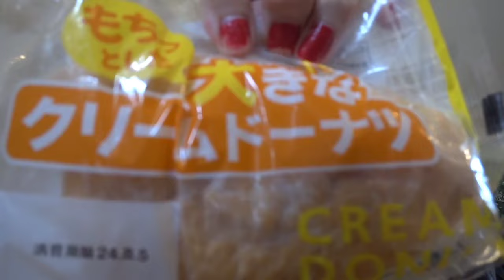避暑地の絵日記 8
8.4(日)白老の最高気温 26.8℃ 12時17分観測　　　白老産　天然黒鮪